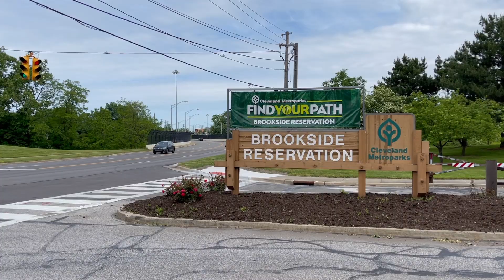Fr. Bob coming to you Live during FEST Week!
Mark your calendars for The FEST 2021 on Sunday, August 8, 2021!  This year, The FEST is in-person AND virtual – and, WE’RE MOVING! Featuring live music from for King & Country, Danny Gokey, Tauren Wells and We Are Messengers! 4 incredible bands - TICKETS ONLY $10! Kids 5 and under are free!